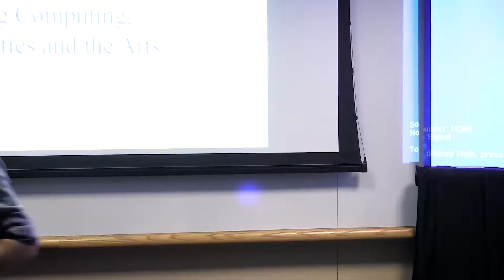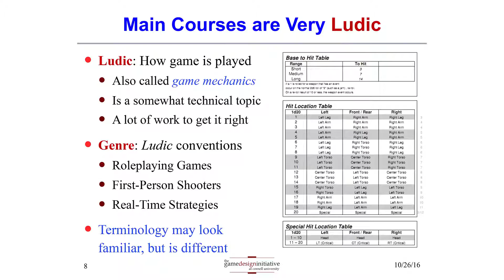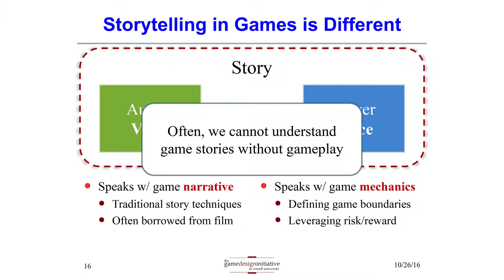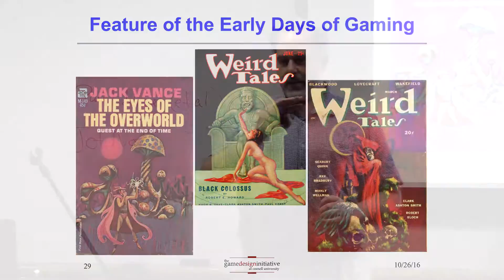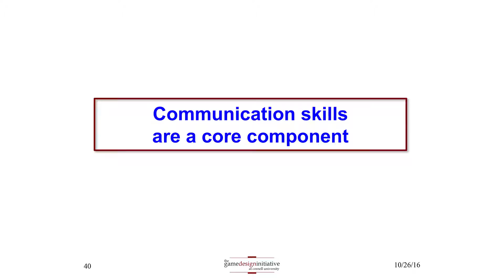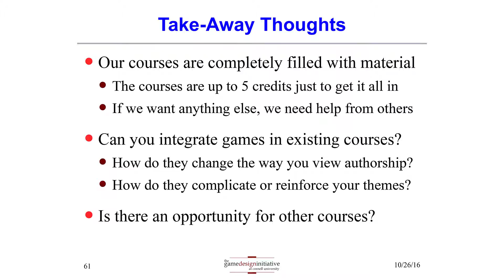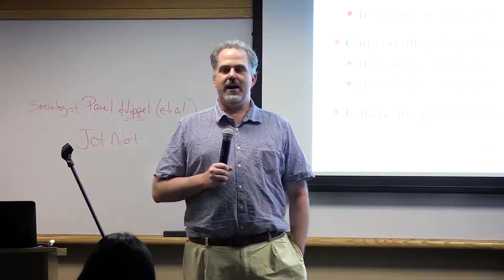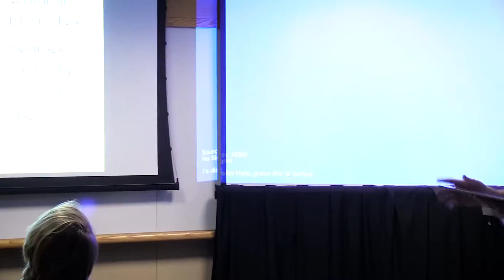Conversations in Digital Humanities: Game Design: Bridging Computing, Humanities, and the Arts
The series kicks off with a roundtable discussion of digital technologies by graduate students, who are often at the forefront of integrating innovative technologies, media, and topics into their teaching. The roundtable’s goal is for instructors to share their classroom experiences, the tools and assignments they use, and explore both the opportunities and challenges digital pedagogies present.

We are interested in the goals and tools that instructors utilize in designing their courses, in the ways that digital pedagogies have enriched instructors’ teaching experience, and how they have affected their students’ learning experiences. We are also interested in ways that digital technologies can support Public Humanities, Engaged Inquiry, and Active Learning on campus.